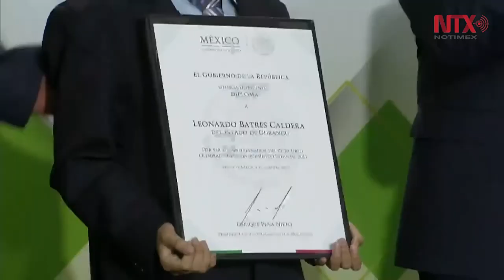La Reforma Educativa ya no es una aspiración, es parte de una realidad: EPN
El presidente recordó que en 2018 estarán listos los nuevos contenidos educativos